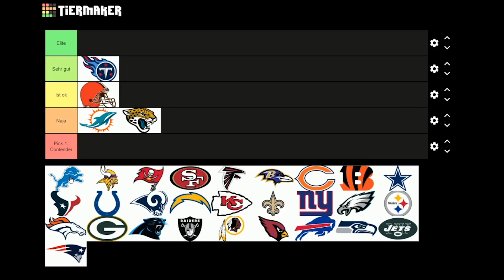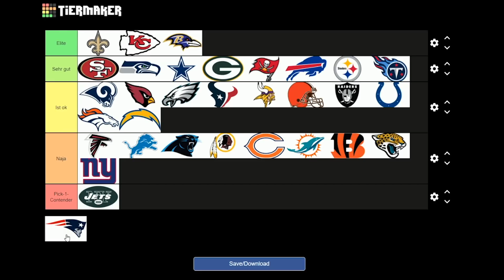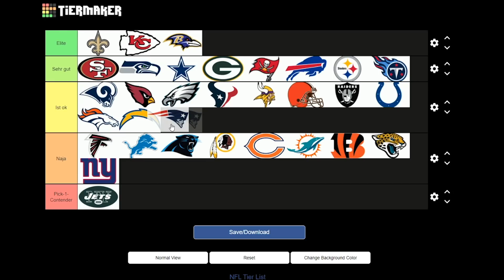NFL-Power-Ranking nach Woche 1 | ROYAL FUMBLE | Down, Set, Talk!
Woche 1 der NFL 2020 ist durch, endlich wieder Football und endlich wieder überreagieren.

Hier geht's zum Tiermaker, die Tiers müsst ihr leider selber anpassen